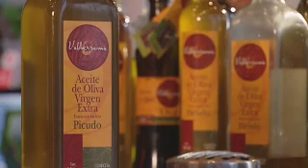Chefkok van Tante Koosje - Roland Veldhuijzen (voorgerecht)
VOORGERECHT: Albacore tonijnfilet met krabsalade en een coulis van zeesla

INGREDIËNTEN 4 PERS.

1 dl Hojiblanca olijfolie (Valderrama)
4 klauwen van Noordzeekrab (120 gr)
200 gr Albacore tonijn
2 eetl mayonaise van Picudo olijfolie (Valderrama)
1 krop sla
zuurdesembrood
4 mini tomaatjes
1 bakje Borage Cress (Koppert Cress)
4 Pepquino (Koppert Cress)
verse yogurt
120 gr zeesla
2 dl kippenbouillon
4 eetl Sushi azijn
1 dl Picudo olijfolie (Valderrama)

WERKWIJZE

Zwarte olijfolie
• Kook de zeesla 6 minuten in water.
• Spoel het koud en draai het daarna in de keukenmachine door met de kippenbouillon, de Picudo olijfolie (Valderrama) en de Sushi azijn.
• Passeer het door een bolzeef en zet het daarna koud weg.

• Kook de krab in een court bouillon in 5 à 6 minuten gaar.
• Ontklauw de gekookte krab. Kraak de krab m.b.v. een doek en een lepel, haal het krabvlees uit de schaal en kijk het krabvlees goed na op stukjes schaal.
• Breng het vlees op smaak met de zelf te maken mayonaise van Valderrama Picudo olijfolie (deze heeft een mooie botersmaak) en peper uit de molen.
• Schroei de Albacore tonijn aan de buitenzijde snel dicht in de hete Hojiblanca olijfolie (Valderrama).
• Trancheer de tonijn hierna in gelijkmatige plakken en voorzie deze van zout en peper.
• Plisseer de tomaatjes en gaar deze heel zachtjes in de Picudo olijfolie (Valderrama).
• Snijd hele dunne plakken van het zuurdesembrood, steek m.b.v. een 'stekertje' kleine rondjes uit, druk
de rondjes plat tussen twee bakmatjes en gaar een klein beetje Picudo olijfolie er op in een oven van 160° Celsius.

PRESENTATIE (zie film)

• Vul een kleine 'steker' met de krabmayonaise en druk het aan met een tonic stampertje.
• Bedruppel de plakjes tonijn met de Picudo olijfolie (Valderrama).
• Maak de blaadjes kropsla aan met wat zout, peper en de Picudo olijfolie (Valderrama).
• Dresseer de slablaadjes, het tomaatje, de brood crouton rondjes en de plakjes tonijn op het bord.
• Snijd de Pepquino's (kleine komkommertjes) van Koppert Cress in dunne plakjes en dresseer ze over
het gerechtje.
• Maak de yogurt aan met een beetje peper en zout en spuit kleine 'dopjes' m.b.v. een spuitzakje (zoals
in de film).